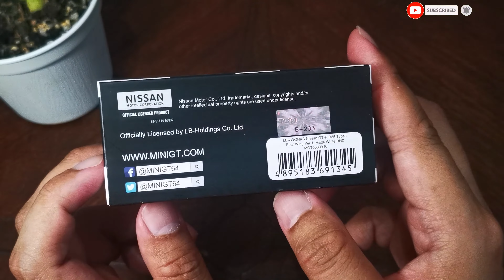[UNBOXING] Nissan GTR R35 Liberty Walk MiniGT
GTR R35 from minigt white mate, really nice to have it and after unboxing it you will loving it. let's watch until the end of the video and don't forget to press thumbs up on this video and share it with your community.

Wanna keep in touch with us?